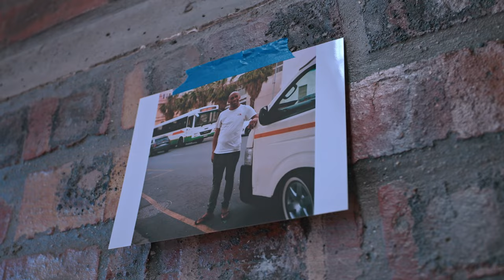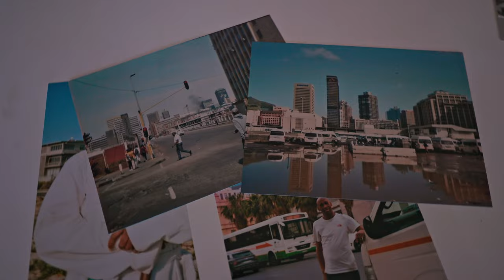Artist Alliance: Shakes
Nqaba Shakes Mbolekwana is a photographer, independent curator, and cultural producer originally from Eastern Cape. The multifaceted creative studied photography at the Market Photo Workshop.

Nqaba’s work, which is centered around his community and friends has appeared on the international fashion publication platforms such as Vogue. He uses his photography to learn about himself as a man and artist.